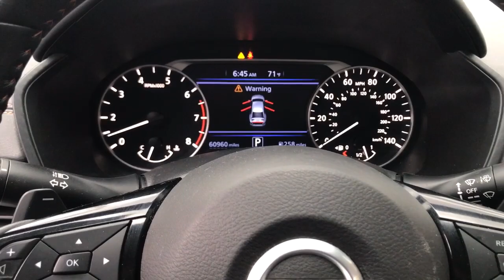2020 Nissan Altima Middletown, Frederick, Gaithersburg, Hagerstown, Winchester, MD 24037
Brilliant Silver Metallic Used 2020 Nissan Altima 2.5 SR available in Middletown, Maryland at Braddock Motors. Servicing the Frederick, Gaithersburg, Hagerstown, Winchester, MD area.

Braddock Motors
6921 Urner Ave

MD State Inspected, One Owner, Clean Carfax, Android Auto, Apple Car-Play, Bluetooth, Hands Free, MP3, USB Port, Premium Audio, Rear Backup Camera, Heated Seats, Leather Seats, Premium Wheels, CVT with Xtronic, Blind Spot Warning, Remote keyless entry, Steering wheel mounted audio controls.brbrBrilliant Silver Metallic 2020 Nissan Altima 2.5 SR 2.5L 4-Cylinder DOHC 16V CVT with Xtronic FWD 27/37 City/Highway MPGbrbrbrCALL NOW!!! Good/Bad Credit/No Credit OK...NO Money Down Programs!! 30 Day/1000 Mile Warranty...Free Carfax Visit us at BraddockMotors.com...Please note in the interest of full disclosure our processing fee is $495 (not required by law)...These Prices are only good thru our qualified lenders..Yellow Tag Sale prices may change daily based on live market data..CALL NOW!!!